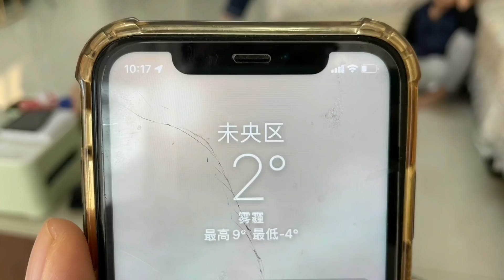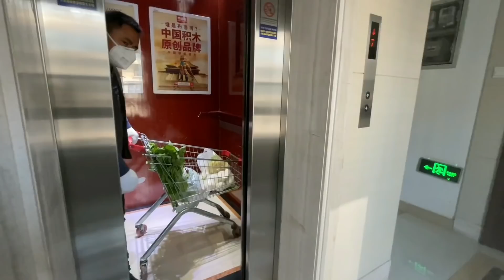西安封城第十二天，小区里便利店关门了，买菜有点困难了/On the twelfth day of Xi’an’s lockdown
💖Hello, everyone, I’m Luo Xiaoman, and I’m from Xi’an, China.
Share my daily life in the ancient capital of Xi'an.